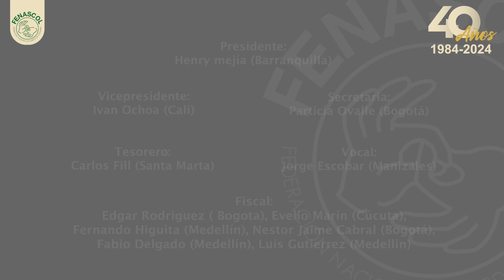Te presentamos la serie historia de FENASCOL.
40 años, 40 videos, 40 historias en que te contaremos la lucha de FENASCOL para la defensa de la Lengua de Señas Colombiana-LSC, su reconocimiento y la incidencia para su estatus en Colombia.

40 años por los derechos de las Personas Sordas de Colombia.

¡Feliz aniversario de FENASCOL!